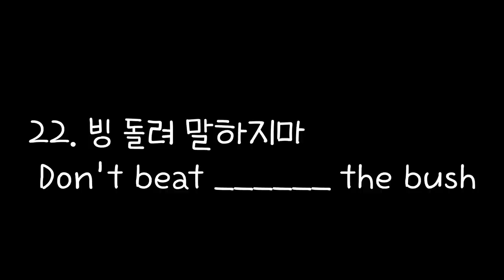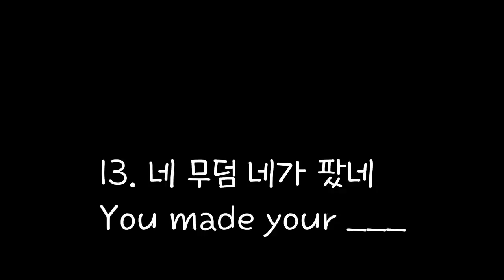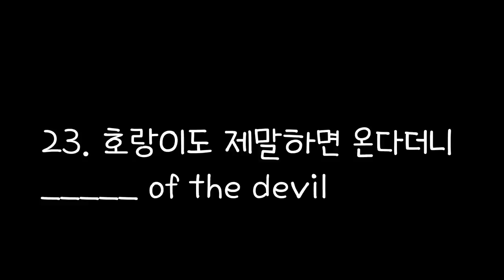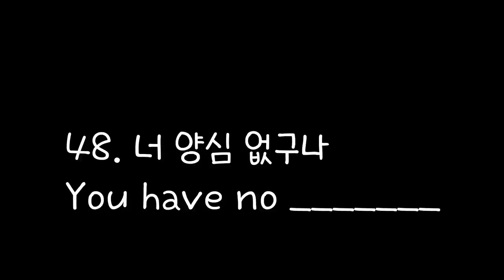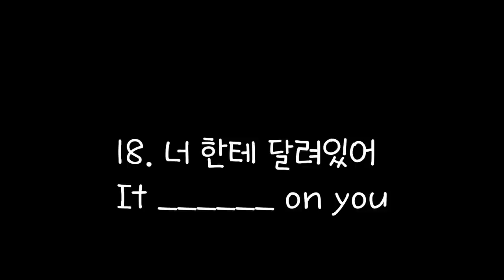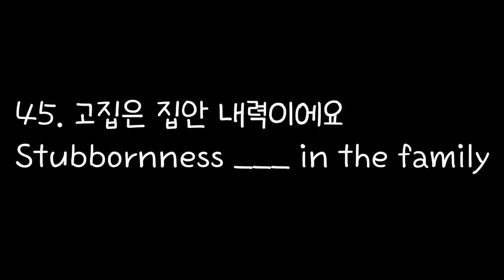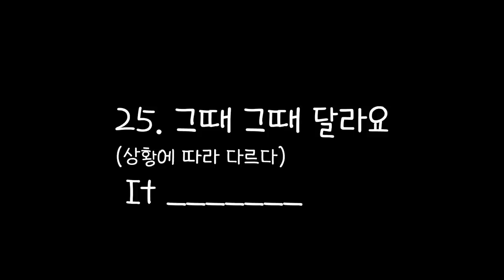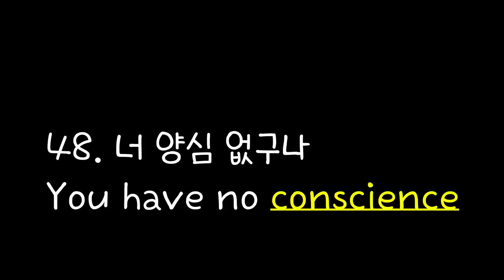[로지스쿨]#50/머리에 각인되는 초간단 이디엄 및 필수표현 48문장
00:00 비밀이 탄로났어
13:49 너무 무리하지마
14:10 몸이 좀 안좋아요
15:03 안하는 것 보단 낫지
17:57 입이 떡 벌어질 걸?
19:51 네 무덤 네가 팠네

5단어 이하이면서 원어민들이 매일매일 쓰는 유용한 표현 48문장을 모았습니다. 많은 단어와 문장을 수년간 듣고 드디어 말을 하게 되는 아이처럼,
우리는 외국어를 배우려면 많이 듣는 것은 필수입니다.
반복되는 간단하고 유용한 표현들을 듣다보면 나도 모르게 영어가 나와요.